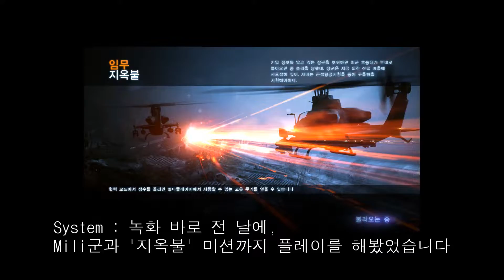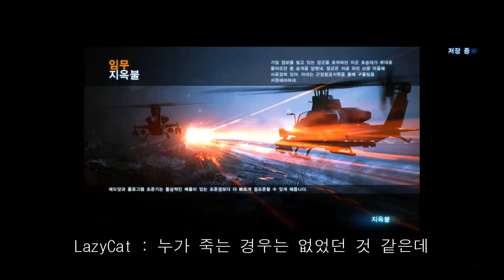▶ 배틀필드 3 (Battlefield 3) Co-op 캠페인 - 1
- FPS / 싱글 및 Co-op 캠페인